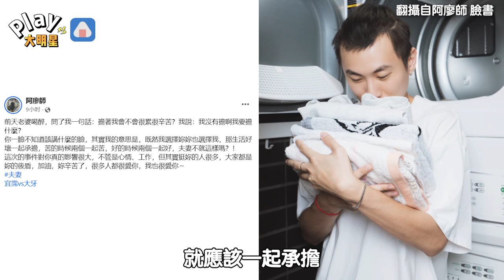大牙喝醉問「擔著我會不會很累」老公一段話回應滿滿都是愛